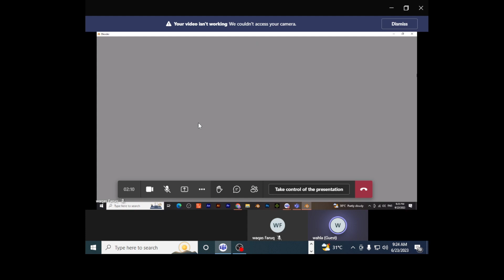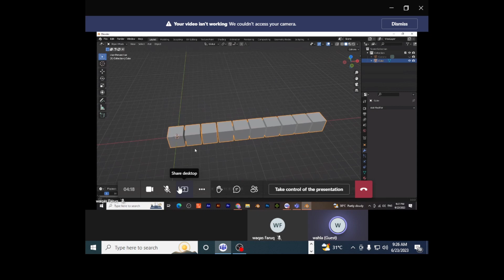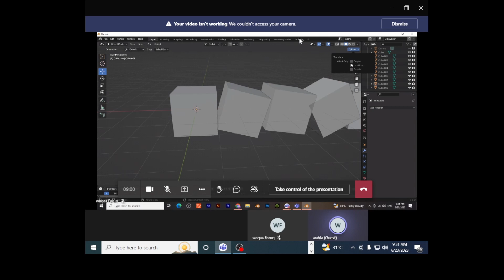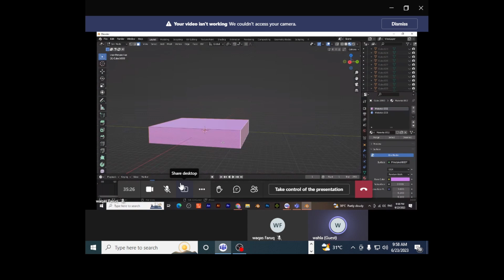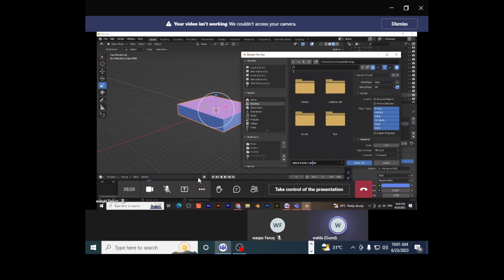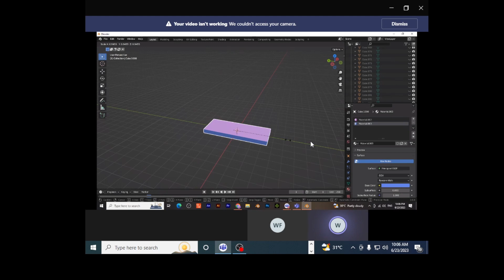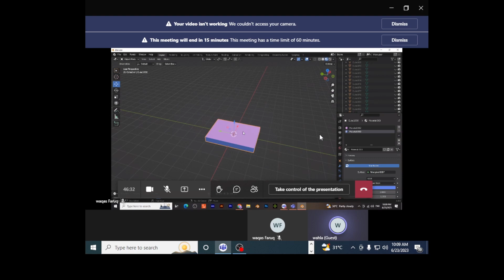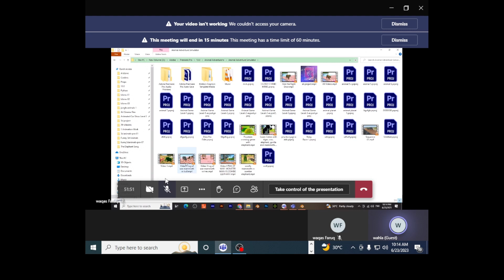Basics of Blender Modifiers - How To Use Blender With iClone - 3d Animation Course Tutorial 09